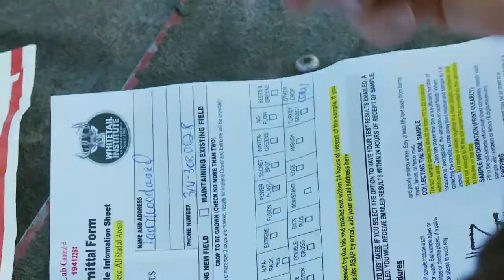Premier Farm Realty Group - FOOD PLOTS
Larry Woodward talks about the importance of Food Plots